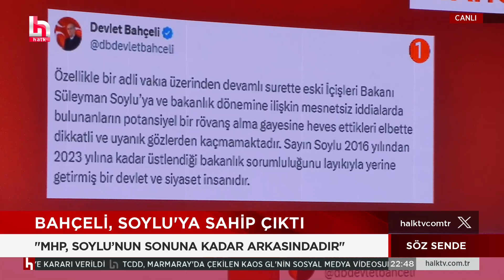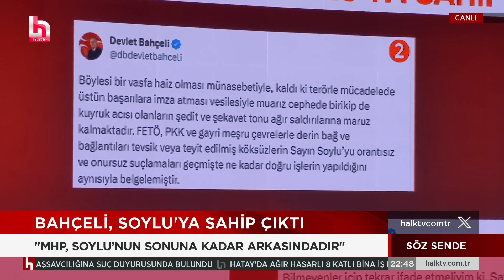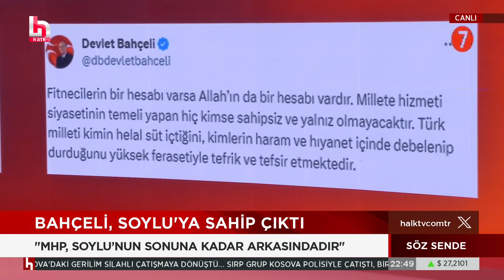Zafer Partisi seçim sonrası Sinan Oğan'ın pozisyonunu nasıl yorumluyor? Şükrü Sina Gürel yorumladı!